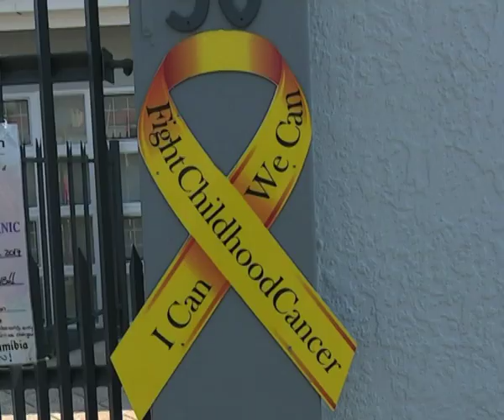Childhood cancer a serious concern in Namibia-NBC